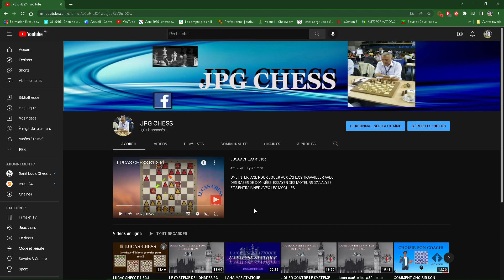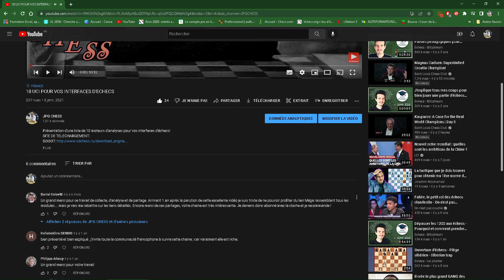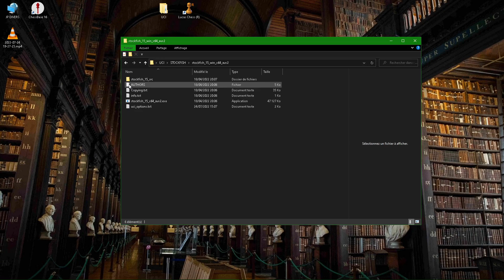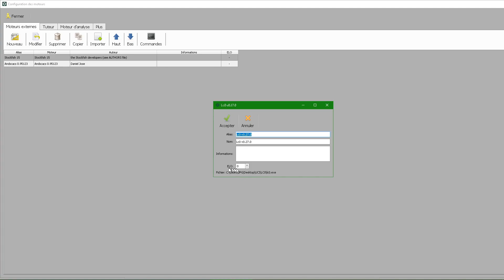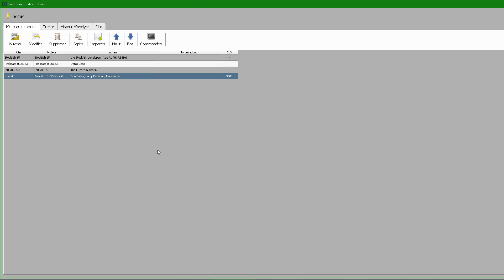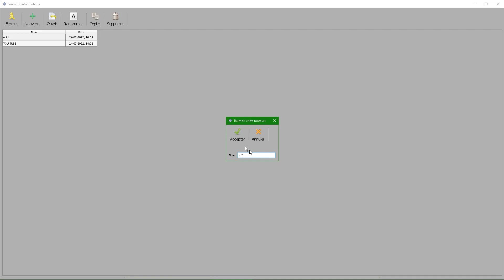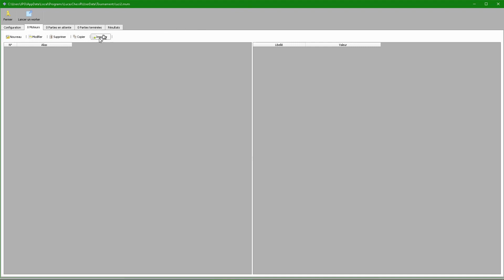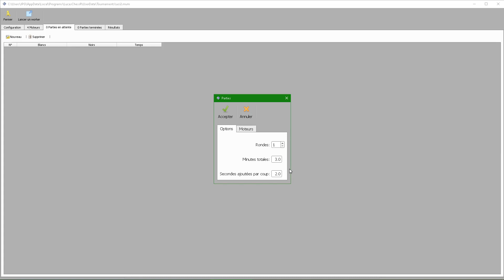LUCAS CHESS ET LES MOTEURS D'ANALYSES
Comment choisir un moteur d'analyses, l'installer dans Lucas Chess et comment faire des matchs entre les différents moteurs!